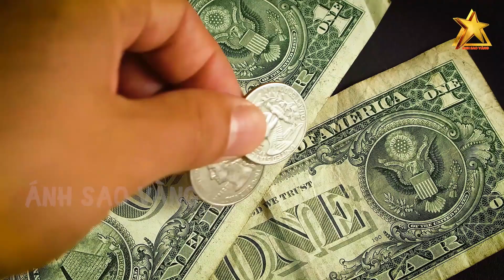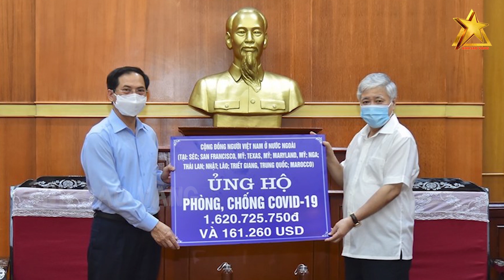Bà Con Kiều Bào NƯỚC MẮT LƯNG TRÒNG Hướng Về Tổ Quốc, Chung Tay Đẩy Lùi Đại Dịch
Gần 2 năm qua, kể từ khi phát hiện trường hợp dương tính với COVID-19 đầu tiên ở Việt Nam, chúng ta đã triển khai có hiệu quả hàng loạt các biện pháp phòng, chống COVID dưới sự lãnh đạo của các cấp, các ngành, các cấp đảng, chính quyền và nhân dân. Đến nay, dịch bệnh cơ bản được kiểm soát, tỷ lệ người dân được tiêm vắc xin nâng cao, sức khỏe nhân dân được đảm bảo. Những kết quả tích cực đó có sự đóng góp rất lớn của cộng đồng người Việt Nam ở nước ngoài, bằng những hành động thiết thực như quyên góp tiền mặt, tặng trang thiết bị y tế...

👉 Những Người Thực Hiện:
► Biên tập nội dung: Phạm Hoa.
► Dẫn chương trình: Minh Trang & Thanh Nhàn.
► Dựng video: Trang Mít & Xu Xu.